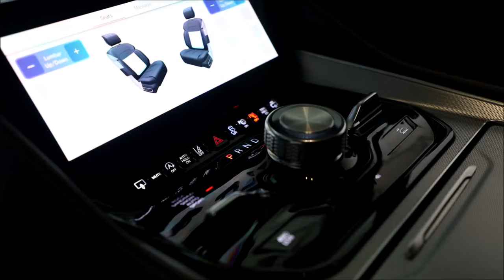Conoce la 2023 Grand Wagoneer L